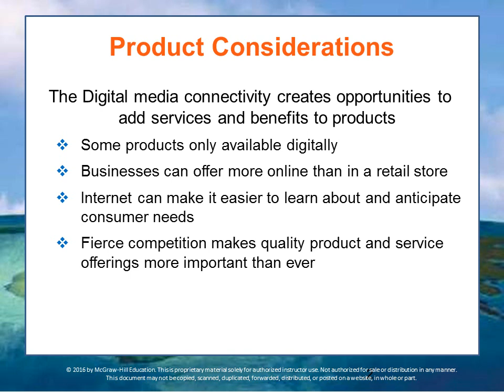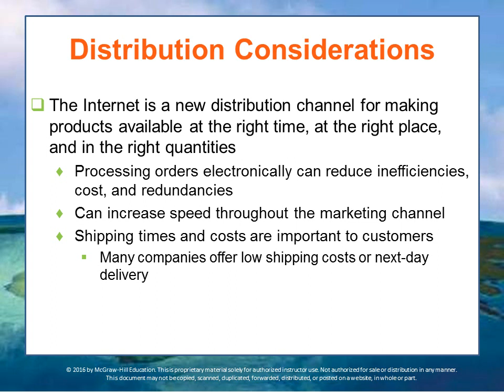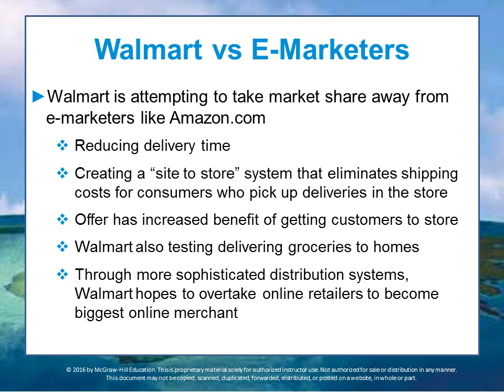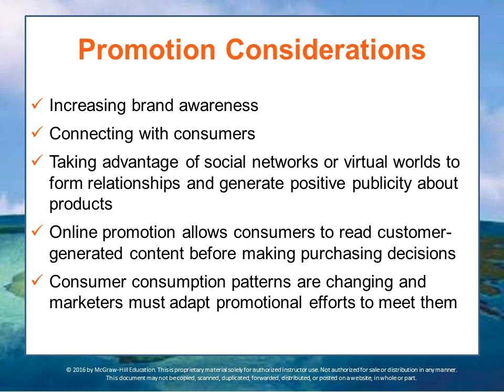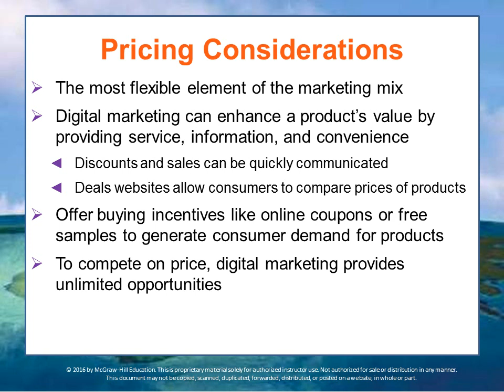BUS 162 Module 13 Lecture 3